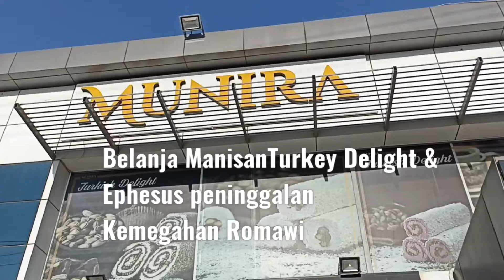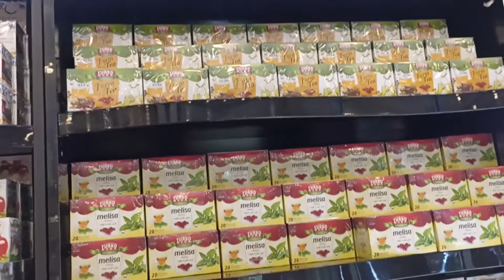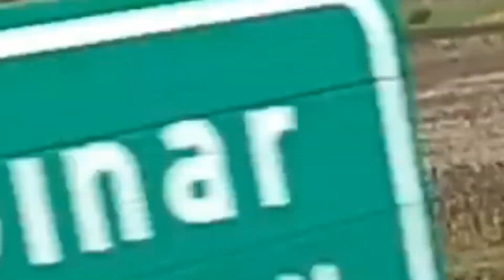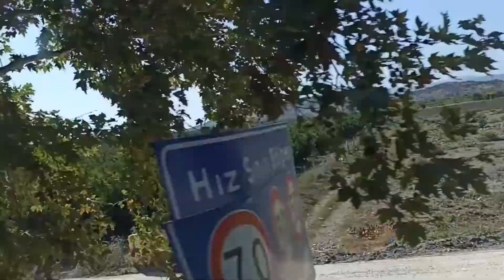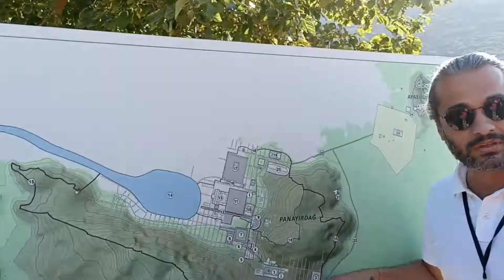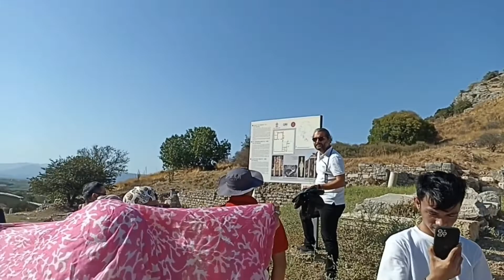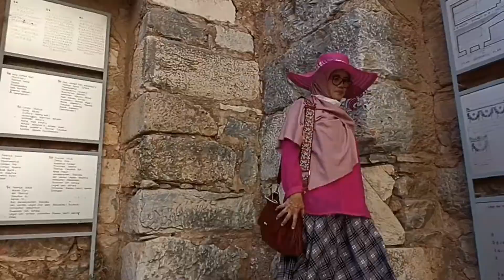Perjalanan dari Bursa ke Kusadasi (Beli Turkey Delightt, Ephesus jejak peninggalan Romawi kuno)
mulai omaden, nenyusuri Turki bagian Asia hari kedua dari Bursa ke Kusadasi. Menyenangkan.